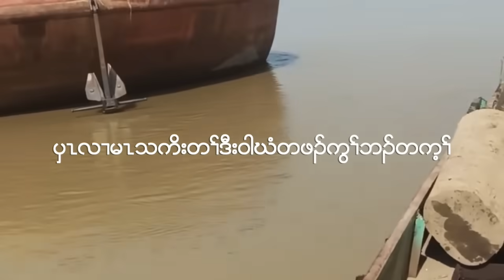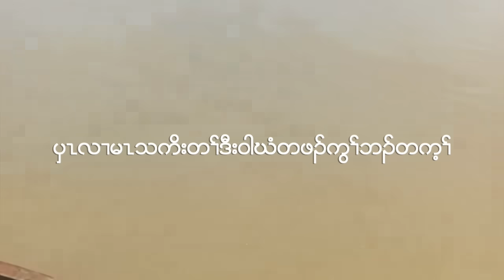KKLE NEWS TODAY 11:11:2023